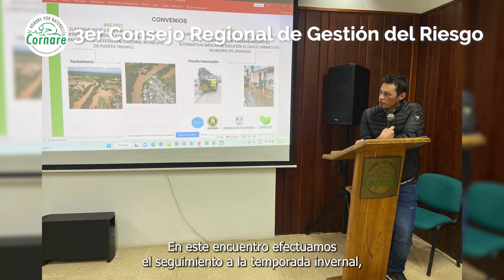Cornare en 1 minuto y medio, edición 42